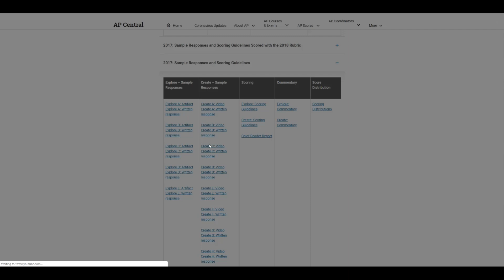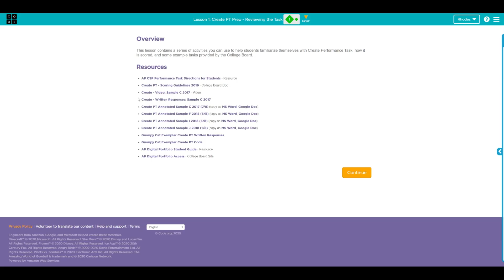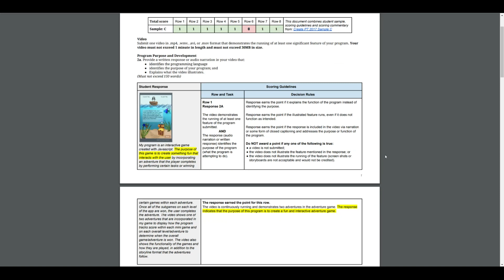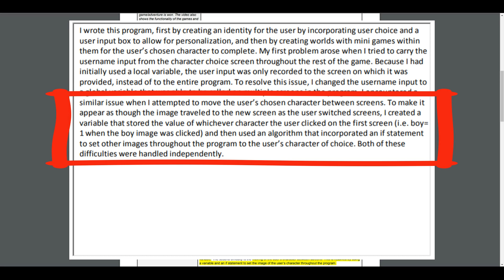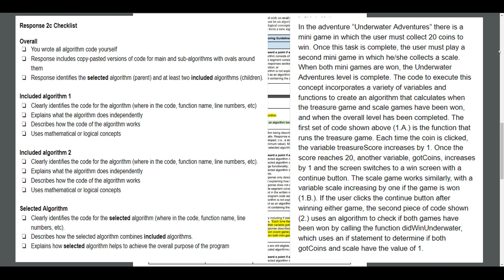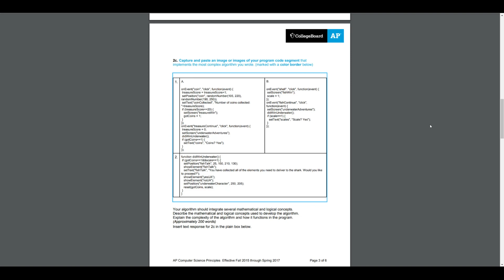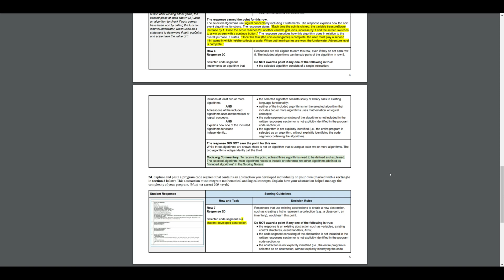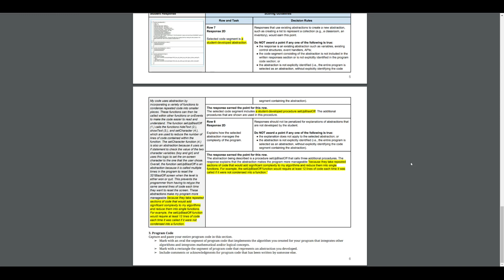AP CSP: Create Task GOOD Example - 6 of 8 #4 --OLD VIDEO UPDATED PLAYLIST LINK IN COMMENTS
Nothing in this video will help you for the 2021 create task, please see the updated playlist at: